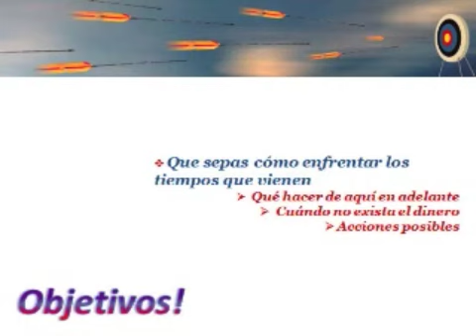LA CONSPIRACIÓN DEL DINERO ( PARTE 7 de 10 )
La Conspiración del Dinero en 10 Partes.